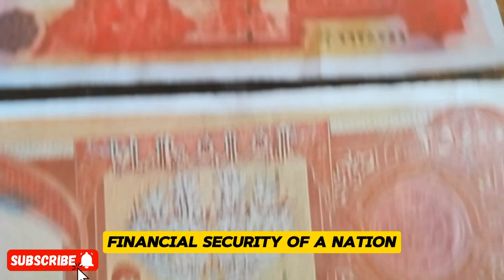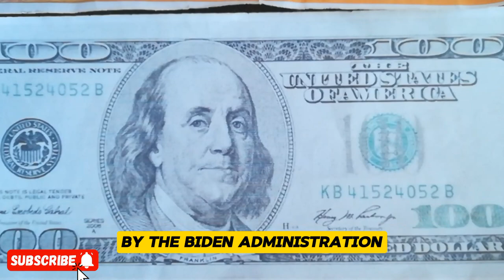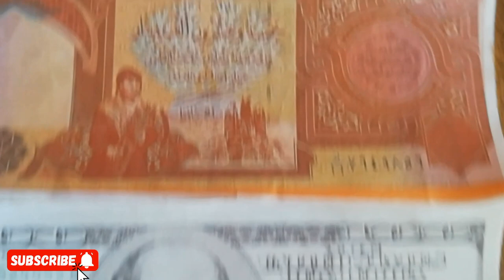Iraqi Dinar✅Iraq President Announce New Rate Today 2024 / Iraqi Dinar Update / IQD RV /Dinar RV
Iraqi Dinar Update - IQD - Investment - Test Systems - USD - Rescinded Decision - WTO - WCO- PART 2

iraqi dinar
iqd dinar
iqd rv news update
iqd news
iqd rv
iqd rv news today
iqd revalue
iqd news today
iqd update
iqd tiktok
iqd forex
iqd rate
100 iraqi dinar to pkr
iraqi dinar future prediction 2025
25000 iraqi dinar to pkr
iraqi dinar revalue
1000 iraqi dinar to pkr

0:00-Intro
0:10-iraqi dinar
1:05-news today 2024